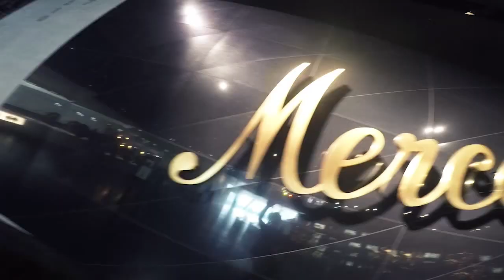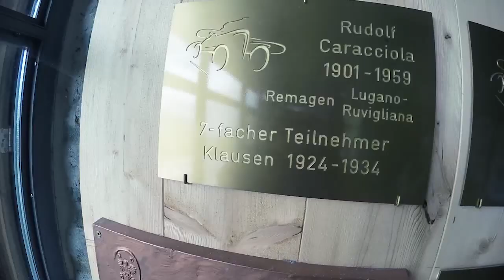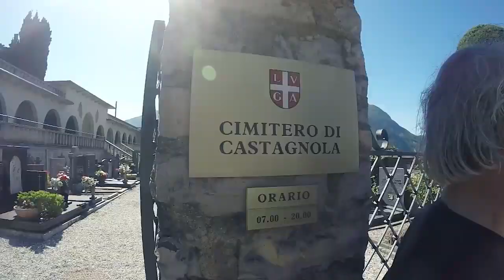Passione Caracciola 2015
PASSIONE CARACCIOLA is a regularity rally for historical cars (manufactured until 1980), open to ANY BRAND AND MODEL.
Since its very first edition, it aims at offering a driving experience through the places having direct references with this great driver’s professional and personal life.

OTTO WILHELM CARACCIOLA was Mercedes-Benz top driver during the '30s of the last century. Thanks to his racing performances in rain conditions he is still renowned as the «KING OF RAIN» (Der Regenmeister).

copyright Rudolf Caracciola Service GmbH
video shooting: Riccardo Benedini
video editing: Gabriele Spalluto

Rudolf Caracciola Service GmbH have any right on the song used in this Video.